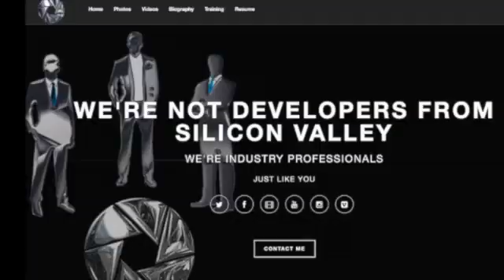CastandCrews.com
CastandCrews.com Online Media Package for Entertainment Professionals $4 mo Try Free: name/email only No Set-up Fee